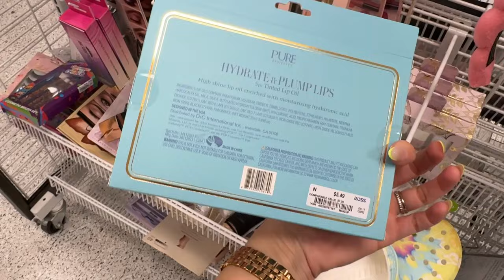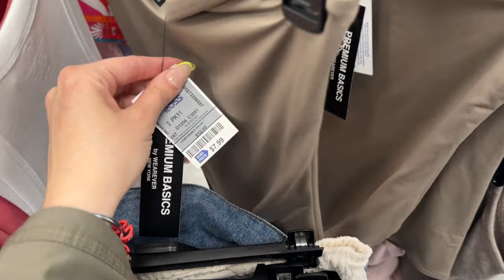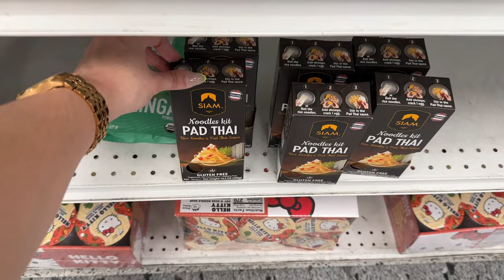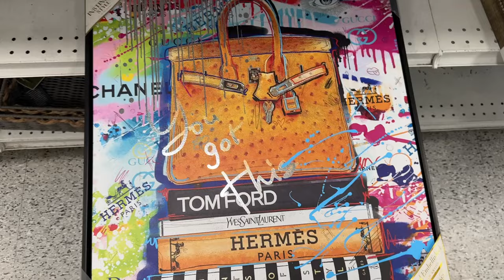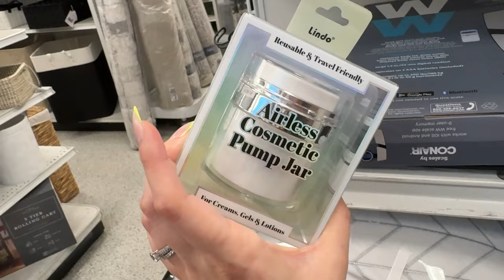SHOPPING AT ROSS DRESS FOR LESS 🛍️ Shoes, clothes, purses, beauty & more! Mini try on haul 2024 ✨